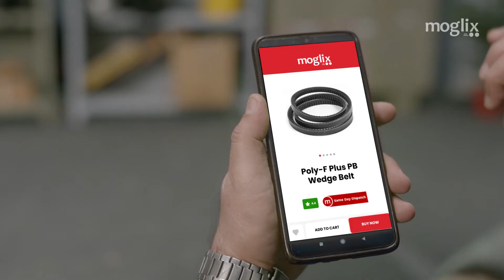Kaam Bhi Hoga, Yoga Bhi - Kyunki MoglixHaina || 6 Seconds